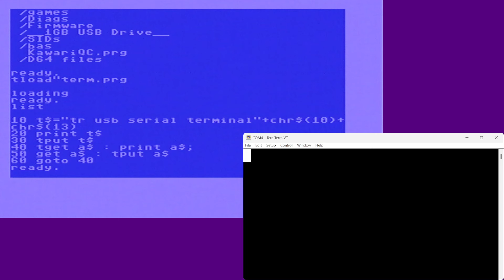Custom BASIC Commands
Use custom C64 BASIC Commands to communicate with and through your TeensyROM!

Thank you Barry for this well documented, robust framework!